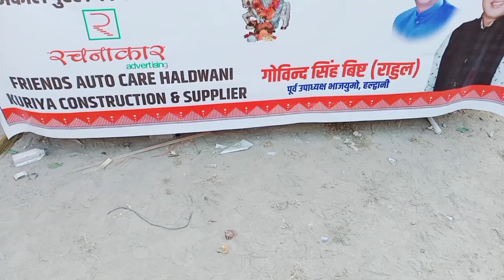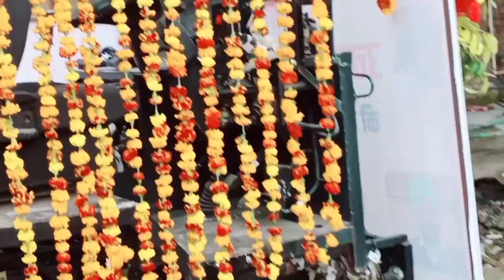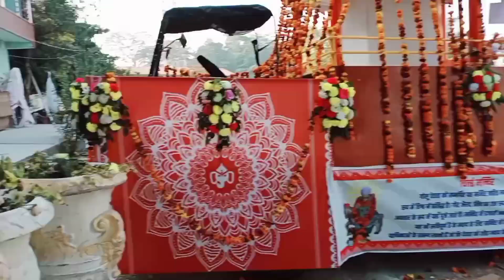उत्तरायणी कौतिक और झांकी हल्द्वानी उत्तराखंड